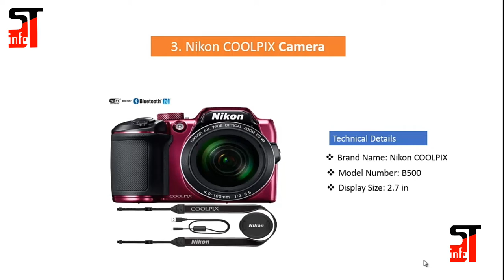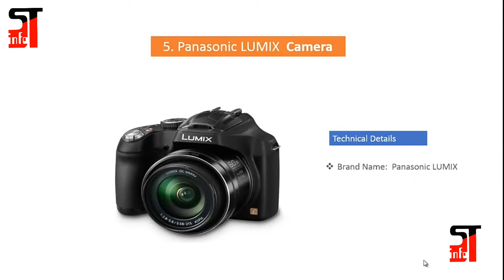Top 10 Digital Cameras 2017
Namaskar doston  maine iss video me dikhaye hai.. 10 best digital cameras
Which one you like tell me in comments..

Note:-

Dear Viewers,